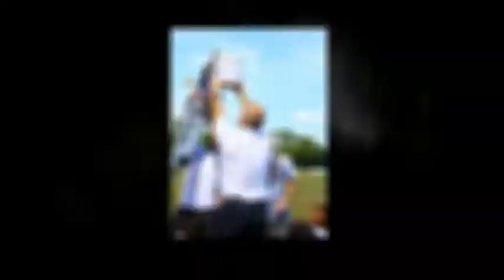Cal Ripken Plays ball with kids from Empowerment International Nicaragua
In November 2008, Cal Ripken and Dennis Martinez came to Nicaragua.  Empowerment International, an organization that helps impoverished kids attend school and prevents drop outs, was chosen to participate in the Granada Nicaragua event.  Some of the kids had never been in a bus until this day.  It was a very memorable experience by all.  This is a short movie summing up some of the memorable moments of the day.   for more information on the programs.